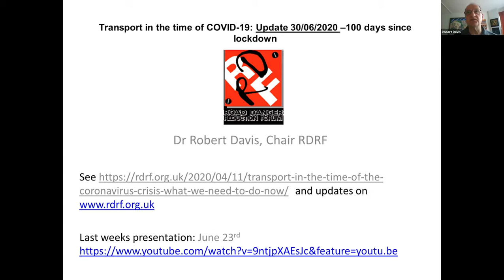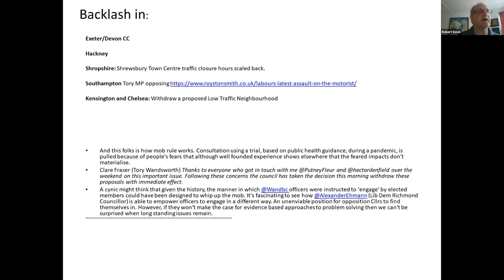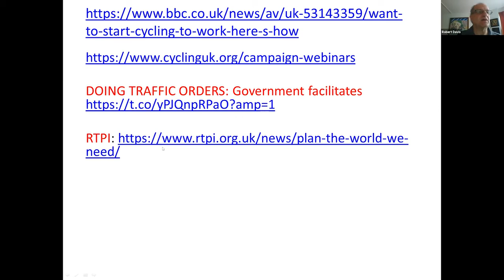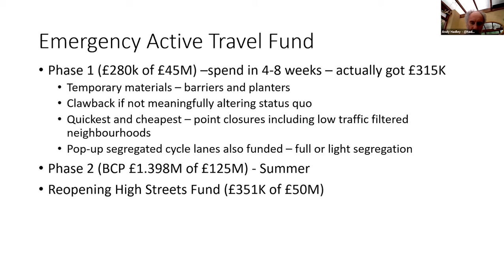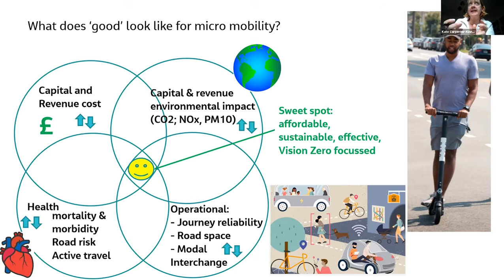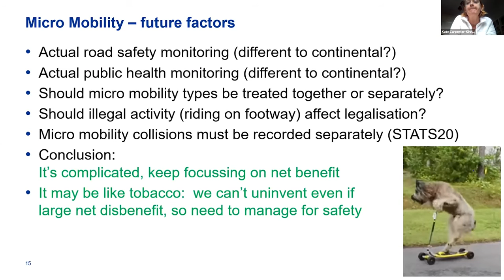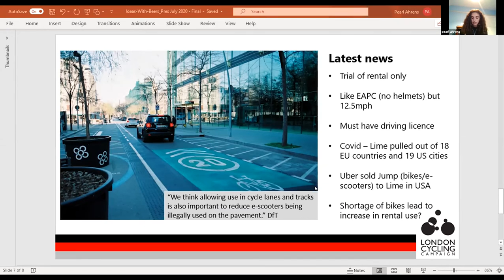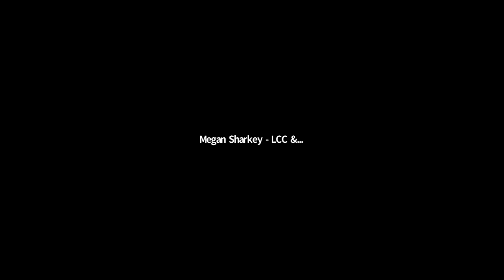Ideas with beers 30.6.20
Speakers: Dr Robert Davis (RDRF) weekly update 0:00,  Steve Connor (Creative Concern) Deconstruction of autohegemony 26:23,  Councillor Andy Hadley (BCP Council) Time with wine - the Councillors perspective 35:10,  Kate Carpenter (Jacobs) Micro mobility 42:25,  Paerl Ahrens (LCC) Micromobility 1:00:30